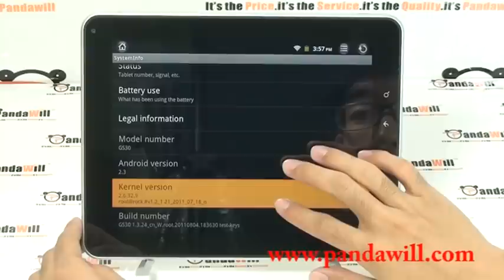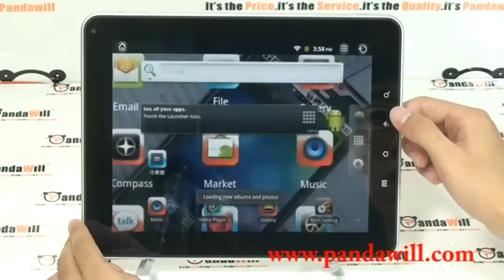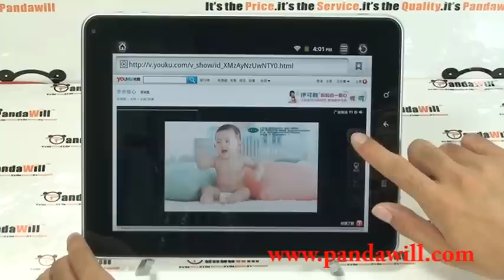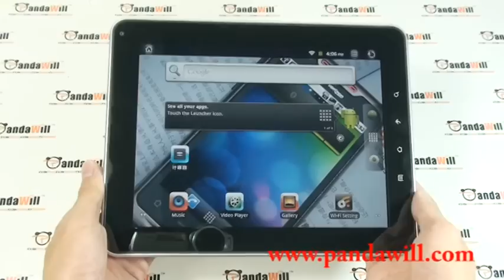GS30 9.7 Inch Android 2.3 Multi-Touch IPS HD Screen S5PC110 1GHz CPU Bluetooth Tablet PC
GS30 Tablet PC 9.7 Inch Android 2.3 IPS HD Screen S5PC110 1GHz CPU Silver
More product discussion at pandawill forum